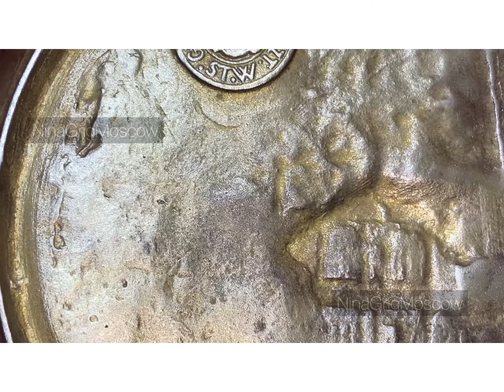Антикварная тарелка Ilsenburg. Художественное чугунное литье. Геомания 1890е годы.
Antique artistic cast iron souvenir plate from Ilsenburg. Germany 1885, 19th century.
Unique item for decoration. A timeless piece of history.
Касли. Каслинское литье.